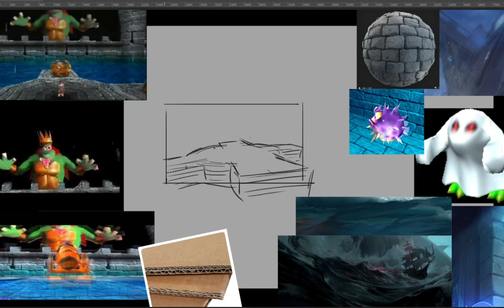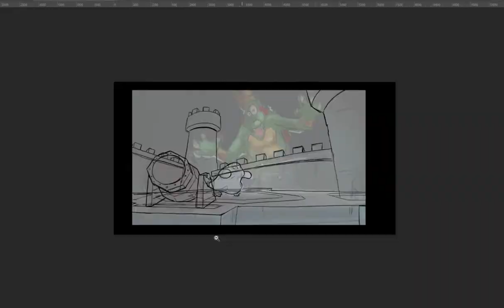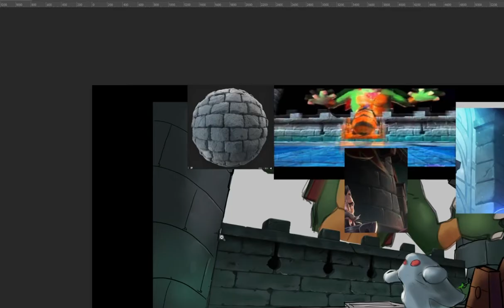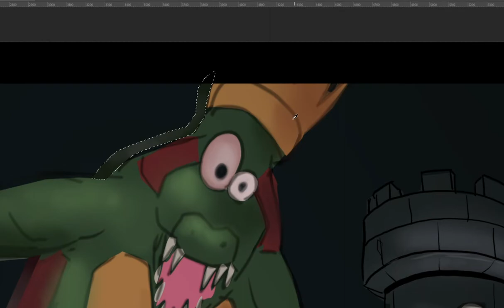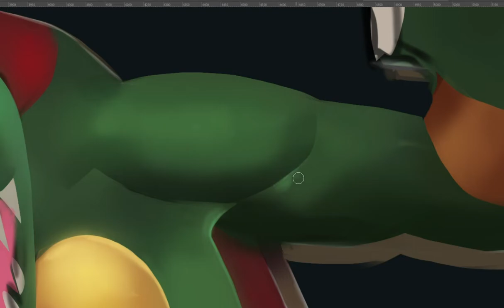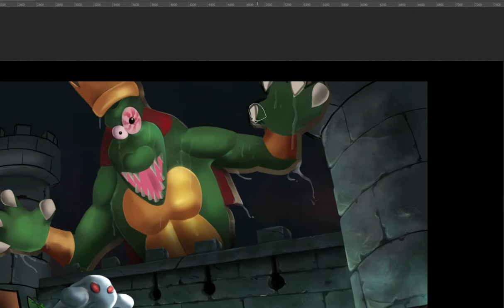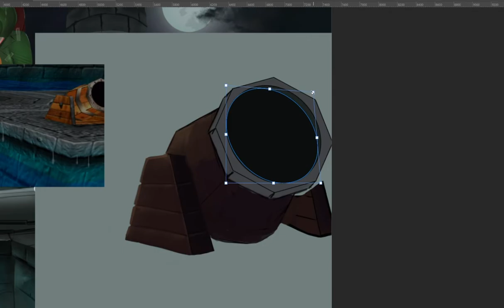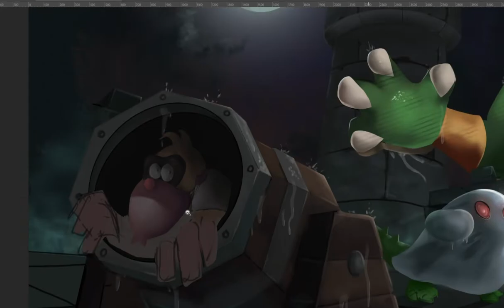King Kut Out | Speed Painting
This Speedpainting I did of the Splash Art of my "King Kut Out, Donkey Kong 64" Remix on my other Youtube channel.